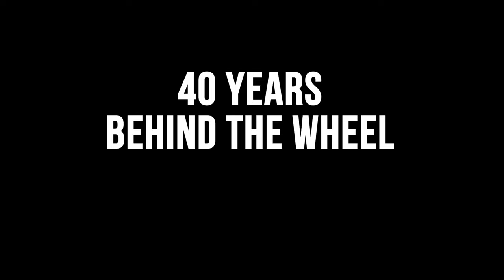What it's like to be behind the wheel of a truck for 40 years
You don't hear about people staying long at a job these days. At Team Elmer's we have many people who have worked with us for 20 and 30 years. In 2020, we had two individuals who hit an anniversary milestone of working with us at Team Elmer's for 40 years.

Daryl Poff is one of those two individuals who have been steering us to success for 40 years and counting. Hear his story in this short six-minute documentary attributed to him and his success.

Video Equipment
Nikon D810
24-70mm f/2.8
70-200mm f2.8
DJI Phantom 4 Pro Plus
DJI Ronin S
IKan IFD Light panels
Wireless Lav Mic
Azden Shotgun Mic
Shotgun Mic Blimp

Video Chapters
00:00 - Title Sequence
00:17 - Intro
00:39 - In the Begining
01:37 - Meijer
02:23 - Driving Lowboys
02:50 - Hurricane Katrina Relief
04:01 - Trucking with Traffic
04:56 - Trucks
05:26 - I Drive Truck
05:30 - Photo Montage